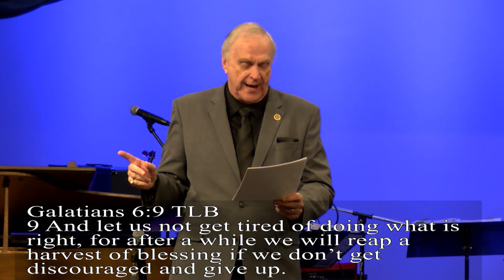What About the Snake? - Dr. Larry Ollison (October 30, 2022)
To order books by Dr. Larry Ollison, use this